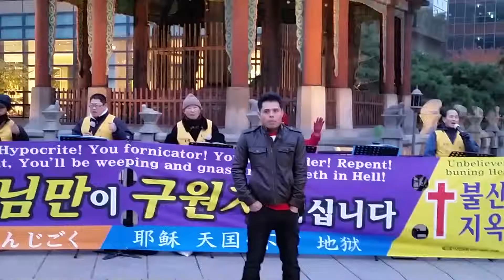Gwanghwamun 2014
Tepat pada sore hari sabtu tanggal 23/11/2014 dgn suhu 7 °c